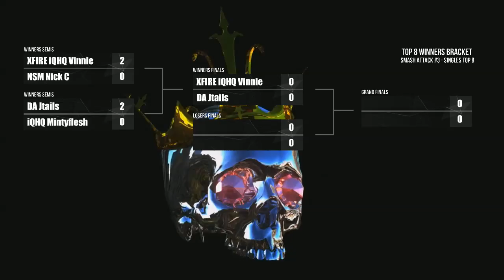Smash Attack 3 - SSB4 Singles - Ho3K Mike Kirby (Kirby) vs Snakee (Rosalina)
Smash Attack 3
Super Smash Bros. Wii U Singles

Ho3K Mike Kirby (Kirby) vs Snakee (Rosalina)